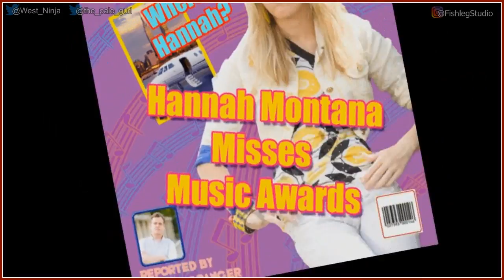Hannah Montana: The Movie: The Game [2] - Play Together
== Music ==
"Knock" by Josh Woodward
"Wrong Side Of The Revolution" by Josh Woodward